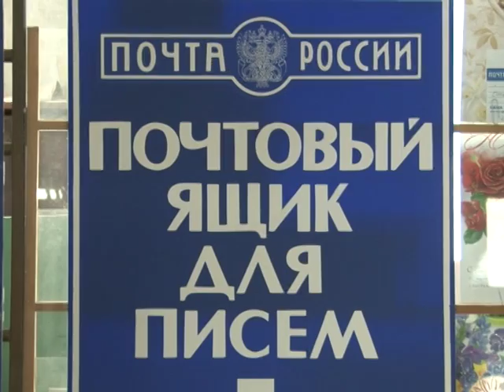Главпочтамт на время реконструкции расформируют